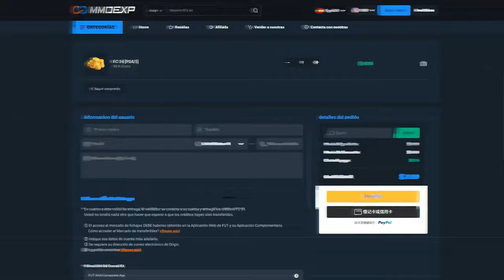¡SERGI ROBERTO 91 SBC VS MUKIELE 89 SBC SHOWDOWN! ¿CUÁL ES MEJOR? ¿A QUIÉN ME HAGO? | EA FC 24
¡SERGI ROBERTO 91 SBC VS MUKIELE 89 SBC SHOWDOWN!